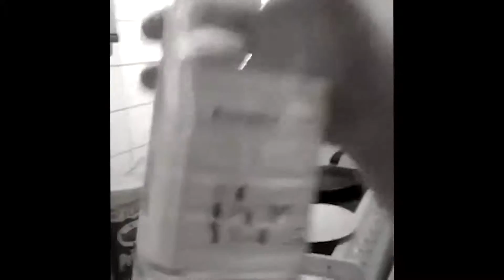ANNIVERSARY AND OLD SCHOOL COD | Week Recap #13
Join me, Matt, Kieran, Callum and Connor as we play games in this week recap! COD: Black Ops 2: 0:00 / COD: MW3 1:58 / H1Z1 (KOTK): 4:10 / Miscreated: 9:05 / GB 5 Year Anniversary: 11:33 / Rocket League (Rumble): 14:05

Also here are some useful links to click to keep up to date with our videos: